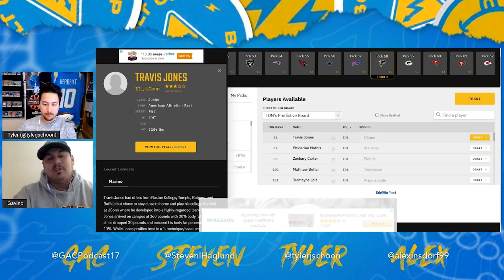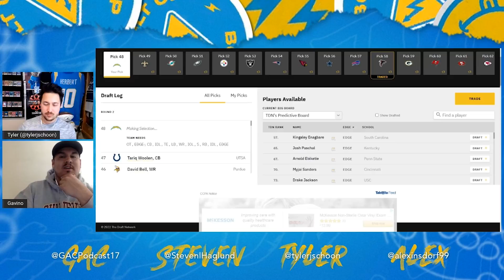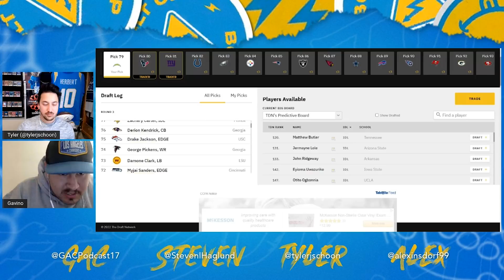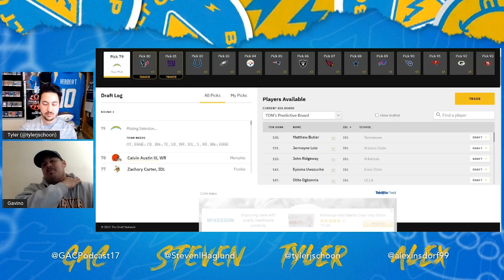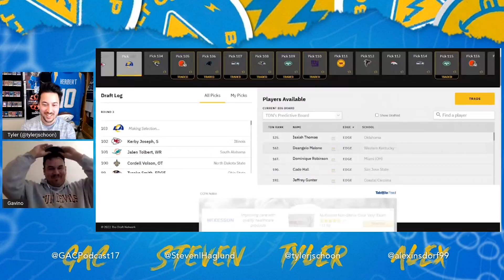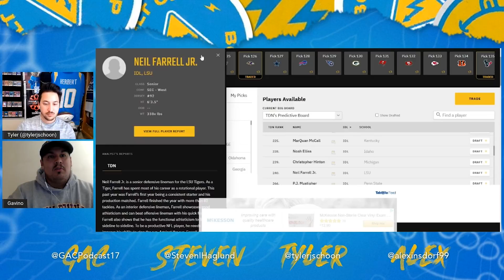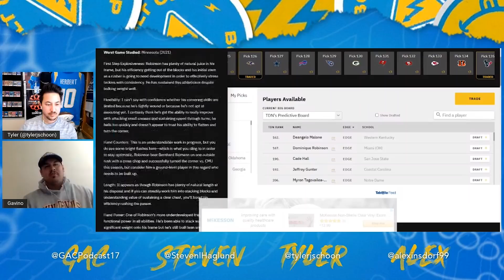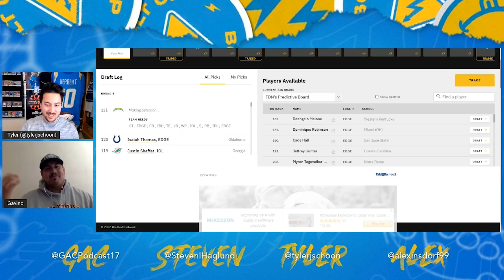Chargers Mock: Finding IDL/EDGE Prospects in Different Rounds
Tyler is joined by Gavino Borquez from ChargersWire to break down the standout EDGE and IDL prospects from the Senior Bowl and where the Chargers can find difference makers in each round.